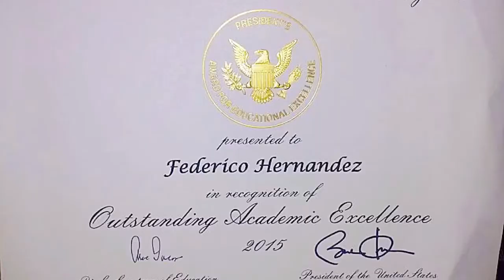Birthday Wishes to Student Federico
Happy 15th Birthday Federico! Hope you get better soon and join us back at AMB! Keep fighting and Be Strong!